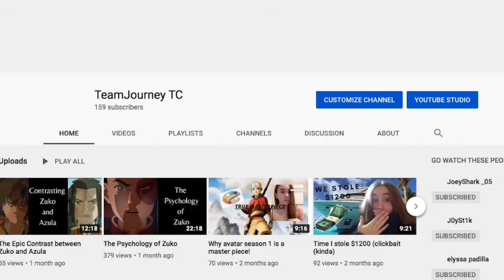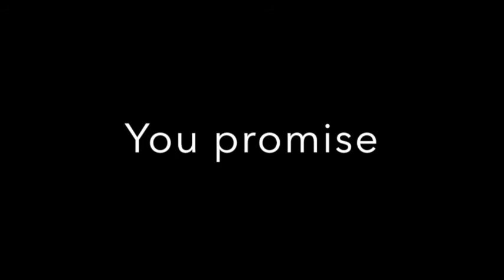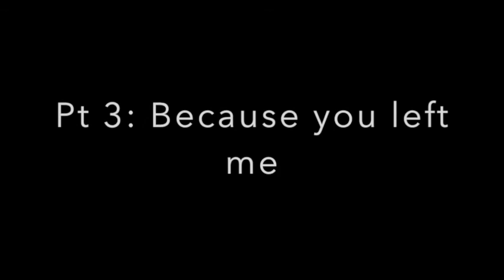The Psychology of Catra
She-ra and the princesses of power is a Netflix adaptation on an 80's show with the same name. The show explores complicated themes, and gives audiences an example of how good characters should be written. In this video we will be looking at the psychology of one of the villains of the show and my favorite character, Catra.

Sources
Abuse: